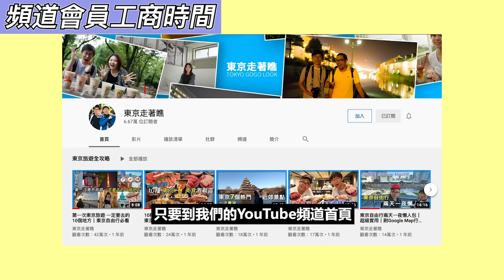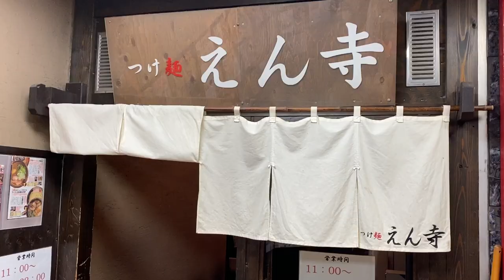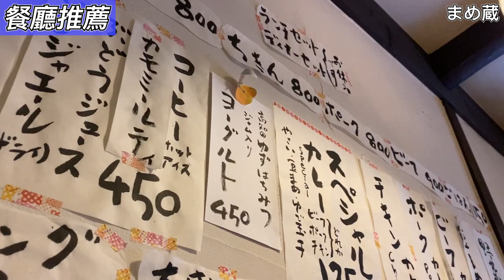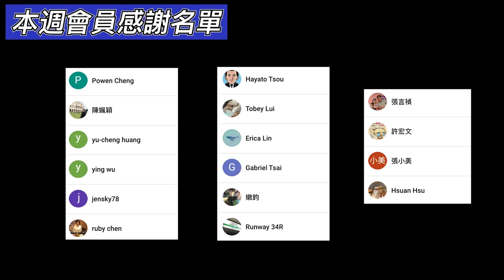東京悠閒一日遊 - 吉祥寺｜東京區域簡介｜東京自由行